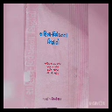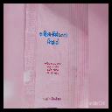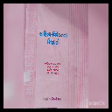Prof.Dr. S B Prajapati BA Sem 6 Gujarati વિવેચનની વિભાવના